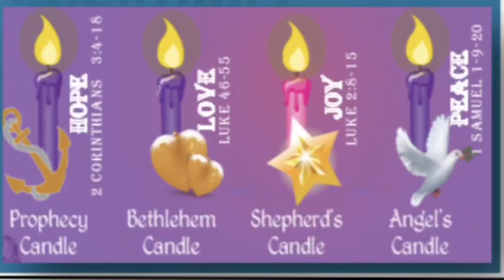Reflexión de ADVIENTO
La ESPERANZA en Dios
2 Corintios 3:4-18
Jueves 11/3/20 6:30pm